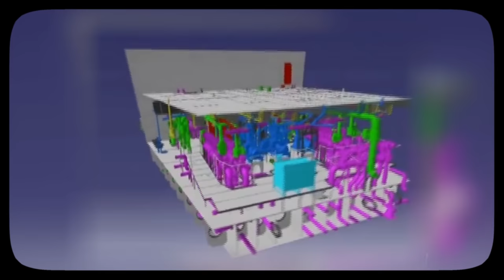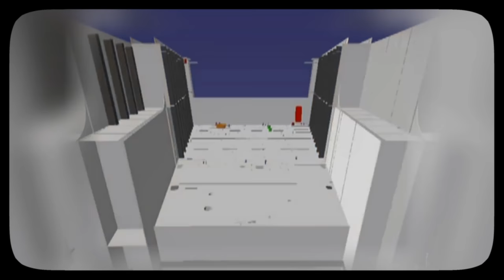ABD'nin YÜZEN KALESİ: Dünyanın En Büyük Uçak Gemisi USS Gerald Ford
Bu videomuzda, Amerika Birleşik Devletleri'nin dünyanın en büyük uçak gemisi olan USS Gerald Ford'un teknolojilerine yakından bakıyoruz. Kendisi tam 334 metre uzunluğunda ve 76 metre genişliğinde. Bu yüzen kale aynı anda 75'ten fazla savaş uçağını taşıyabiliyor. Şimdiden herkese iyi seyirler!

Montrö Zaferi! Dünyayı III. Dünya Savaşı'ndan Nasıl Kurtarıyoruz?